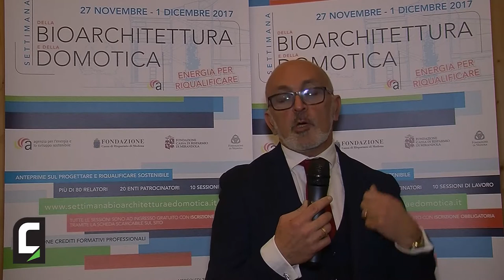Claudio Carpentieri, Ufficio Nazionale Politiche Fiscali CNA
Un'analisi sull'andamento di incentivi quali Eco Bonus e Sisma Bonus, con aggiornamenti sulle modalità di cessione del credito